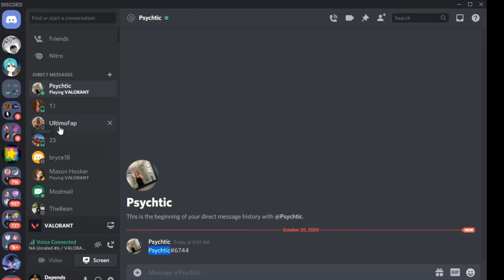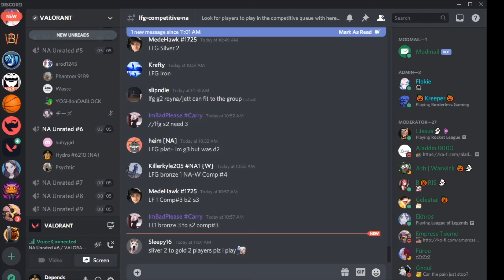Valorant Troll #70 ( Thinks Valorant Server is a Dating APP) *PART 2*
So fucking cringe!